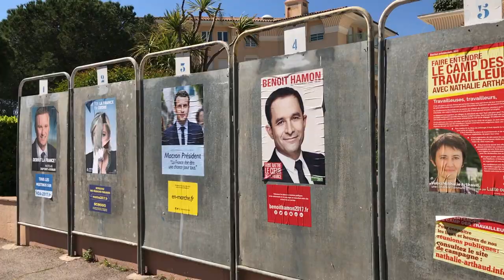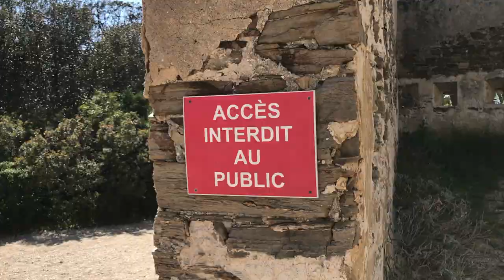Vincent à Nice: Petit Triathlon // Small Triathlon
Took a while, but here is the next vlog!
This time I go day tripping to Frejus and the day after to Île de Porquerolles.